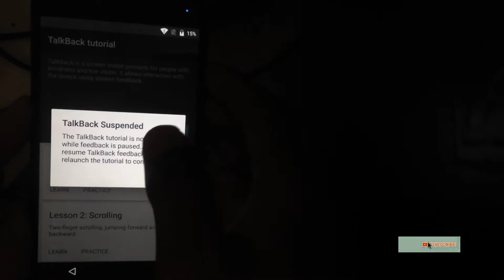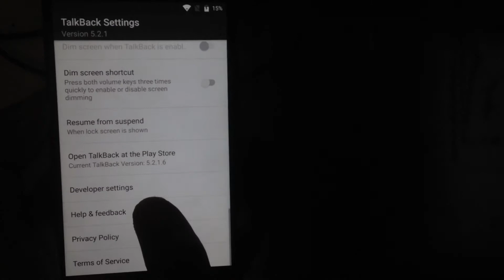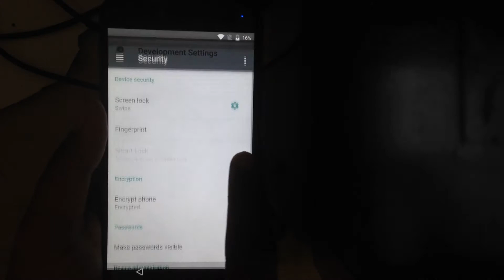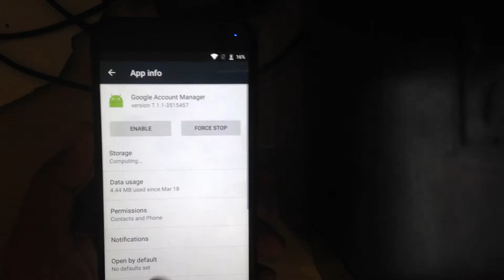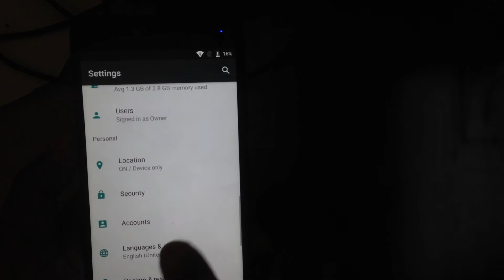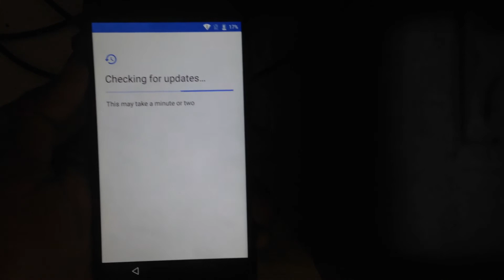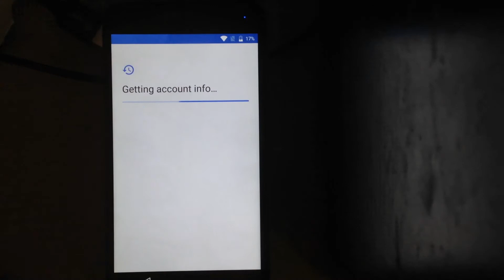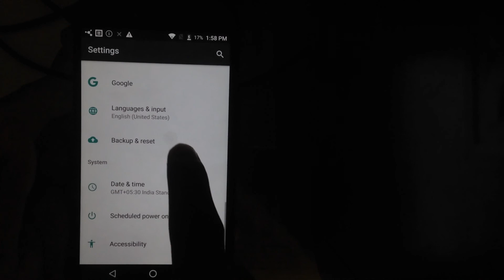Bypass Google Account Billion Capture Plus Without Pc 100% Done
Billion capture+ Bypass Frp

Billion capture+ Bypass Google Account Lock

How To unlock Google Account Lock Of Billion capture Plus

🔚About
Someting New